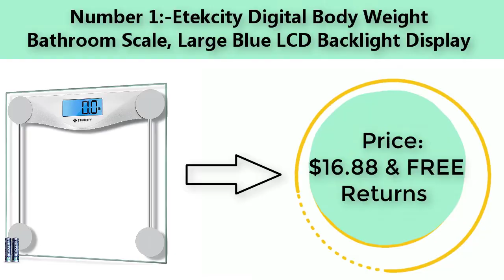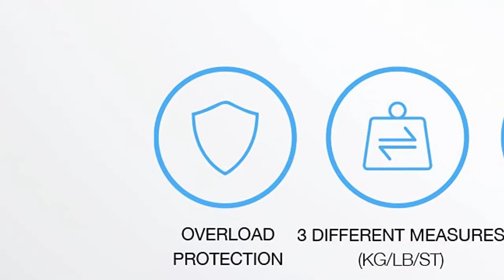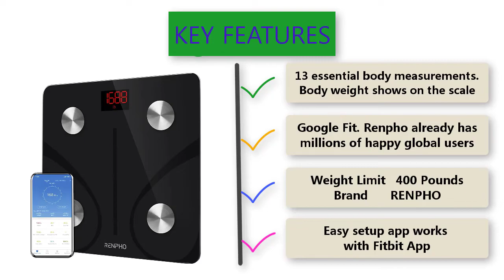Best body weight scale.Review of digital body weight scales in 2022.Large Blue LCD light Display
⭐⭐⭐⭐⭐ Top 05 Best Digital Scale for Body Weight in 2022 ⭐⭐⭐⭐⭐

🌹1.Etekcity Digital Body Weight Bathroom Scale, Large Blue LCD Backlight Display

02.tekcity Digital Body Weight Bathroom Scale

03.Active Era Digital Body Weight Scale

04.RENPHO Scale for Body Weight Smart Digital Bathroom Scale

05.Etekcity Smart Scale for Body Weight

Some of the footage used in this video is not original content produced by best product review.

Best product review is a participant in the Amazon Services LLC Associates Program, An affiliate advertising program designed to provide a means for sites to earn advertising fees by advertising and linking to Amazon.com.